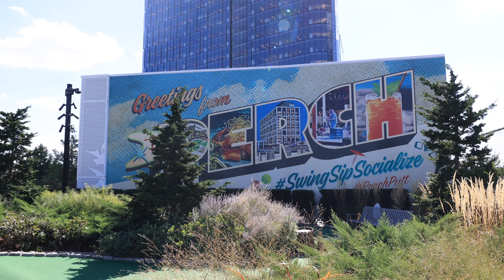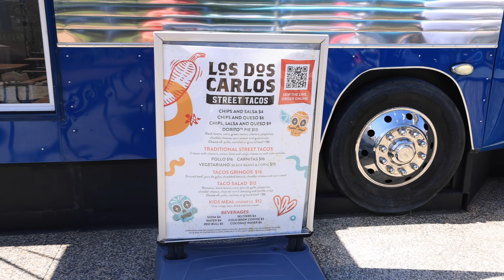DC Metro & NOVA Real Producers - Perch Putt Event 2024